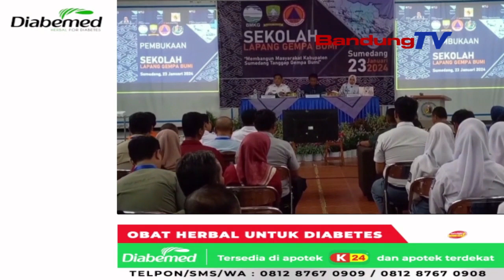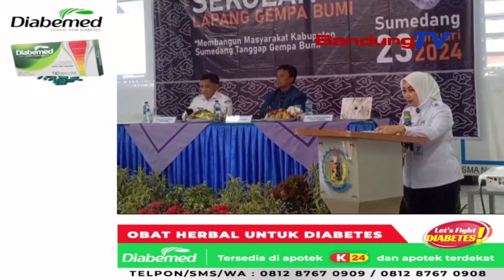WASPADA BENCANA, PEMKAD SUMEDANG GELAR EDUKASI MITIGASI BENCANA